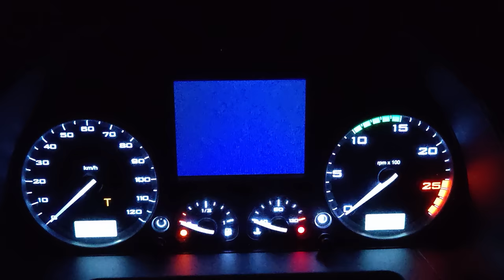MAL SITIO PARA METER UN TRAILER soy un estorbo | TRUCKVLOG #33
Cuando tenga suficientes seguidores empezaré a hacer directos!